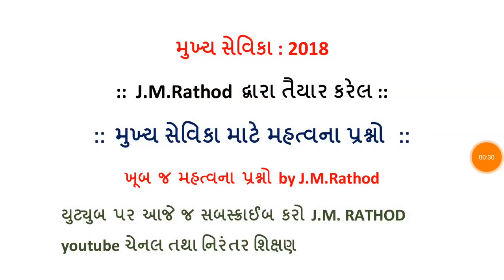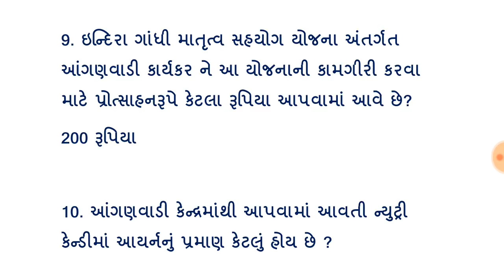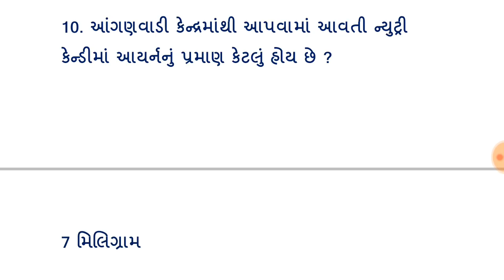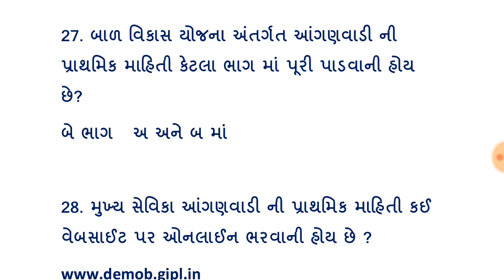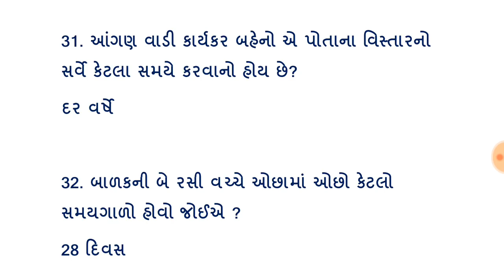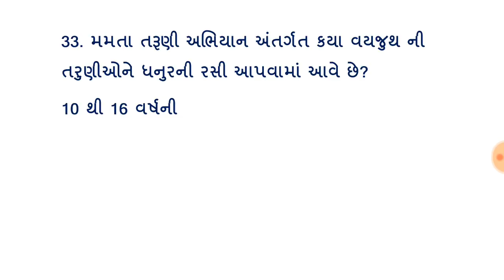Mukhya sevika bharti 2018, Mukhya sevika farajo ane karyo,Mukhya sevika materials,મુખ્ય સેવિકા ભાગ 8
Mukhya sevika 2018, Mukhya sevika most imp videos by J.M.Rathod

Mukhya sevika farajo ane karyo temaj Aanganwali ne lagta videos aapni channel ma upload karel chhe e joi leva vinanti...

Best videos by J.M.Rathod
download file